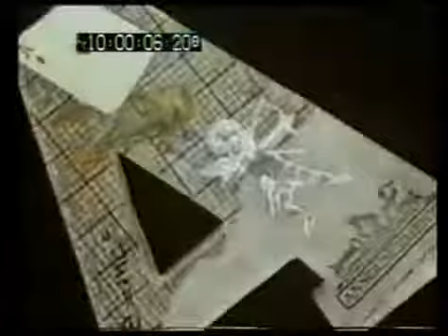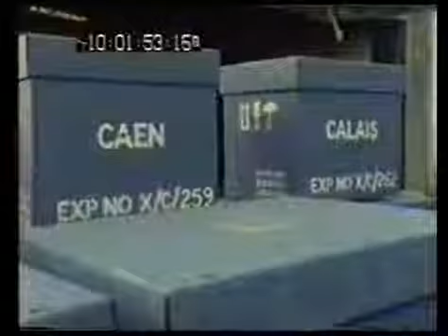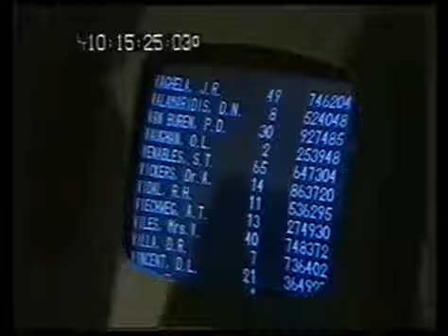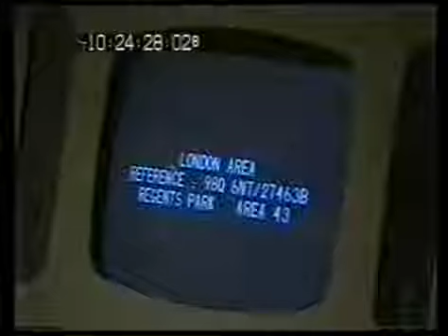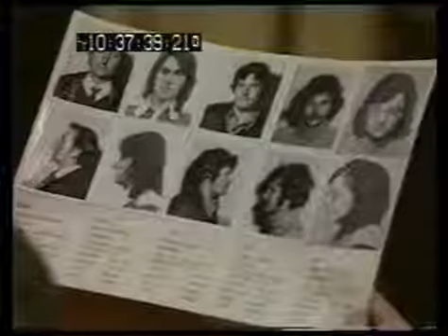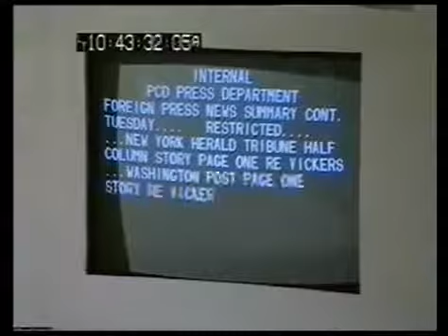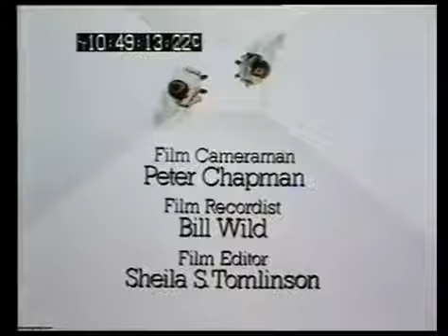1990 (TV Series 1977) S01-E02 "When Did You Last See Your Father?"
The series is set in a dystopian future in which Britain is under the grip of the Home Office's Public Control Department (PCD), a tyrannically oppressive bureaucracy riding roughshod over the population's civil liberties.

Dubbed "Nineteen Eighty-Four plus six" by its creator, Wilfred Greatorex, 1990 stars Edward Woodward as journalist Jim Kyle, Robert Lang as the powerful PCD Controller Herbert Skardon, Barbara Kellerman as PCD Deputy Controller Delly Lomas, John Savident, Yvonne Mitchell (in her last role), Lisa Harrow, Tony Doyle, Michael Napier Brown, and Clive Swift.

Two series, of eight episodes each, were produced and broadcast on BBC2 in 1977 and 1978. The series was never repeated but was released on DVD in 2017. Two novelisations based on the scripts were released in paperback by the publisher Sphere; Wilfred Greatorex's 1990, and Wilfred Greatorex's 1990 Book Two.

Jim Kyle (Edward Woodward) is a journalist on the last independent newspaper, called The Star, who turns renegade and fights the PCD covertly. The officials of the PCD – headed by Controller Herbert Skardon (Robert Lang) – in turn, try to find proof of Kyle's subversive activities. Skardon's two Deputy Controllers are Delly Lomas (Barbara Kellerman), who has an ambiguous personal relationship with Kyle, and Henry Tasker (Clifton Jones); however, in the second series, these two Deputies were replaced by Lynn Blake (Lisa Harrow), a former love interest of Kyle's. (In the novelisation of episodes from Series Two, the explanation given for the replacement of Delly Lomas was that she had been "relegated to obscurity in the Dundee Branch of the PCD"; no explanation is given for Henry Tasker's departure.) Kyle was aided and abetted by Import/Export Agent Dave Brett (Tony Doyle) and provided from time to time with Top Secret government information by the mysterious "Faceless" (Paul Hardwick), who is a top-level government official tapped into the PCD. The whole government machine is headed by Home Secretary Dan Mellor (John Savident), replaced in office in Series Two (supposedly through Kyle's efforts) by Kate Smith (Yvonne Mitchell).